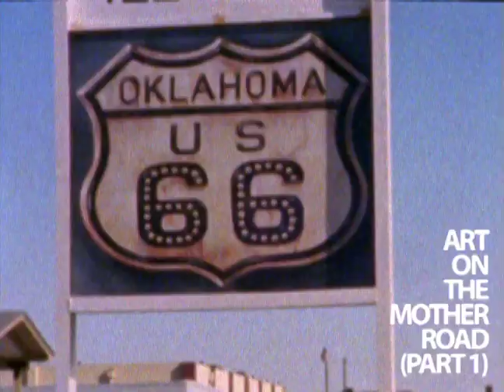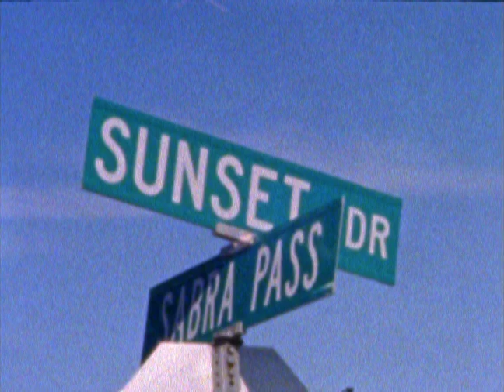Art on the Mother Road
This is a short film that I shot sometime in Fall 2012. It takes place in El Reno, Oklahoma at the site of Rick Sinnett's mural titled Guardian of the Mother Road. One of the projects Rick has been working on is painting a series of murals along Oklahoma's Route 66 - known as the Mother Road. Each mural draws in components of the Oklahoma landscape and Rick's representations of native symbolism and presents them in a symmetrical and colorful array. This short (one cartridge/50 ft reel) highlights Rick's presence and pride in his work and how his art is positioned in relation to Route 66 and the open fields surrounding it.

I shot this film with a Canon 814 XL-S on Kodak 500T Negative film. Edited in Final Cut Pro 7. The music was a lucky find (creative commons licensed). Intro sound effect is my own recording of me putting a Super 8 cartridge in the camera and pulling the trigger.

Processing and telecine was performed by my friends at Yale Film & Video in Burbank, CA.

More about Rick Sinnett (aka Mothman) and his current projects can be found online on Facebook, Instagram, Twitter, etc.